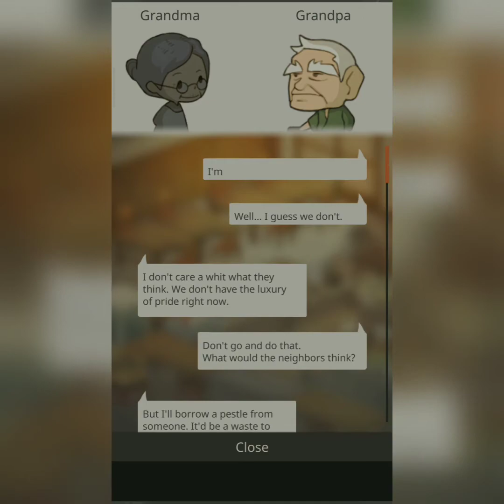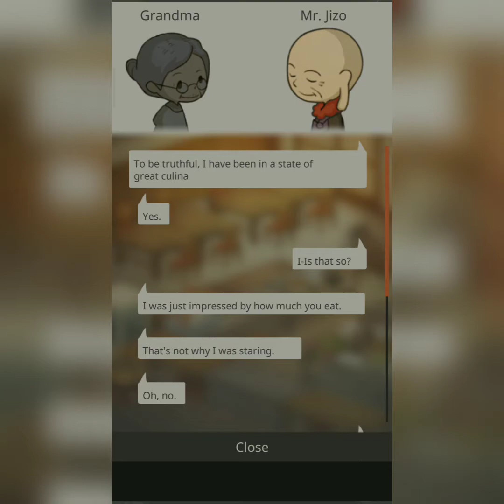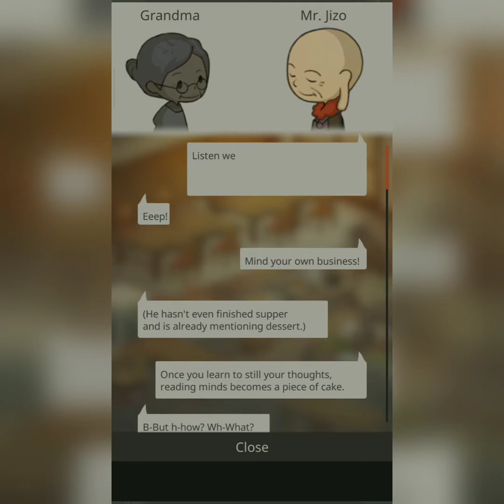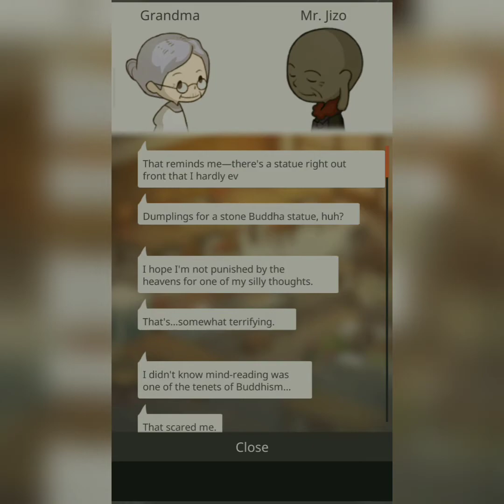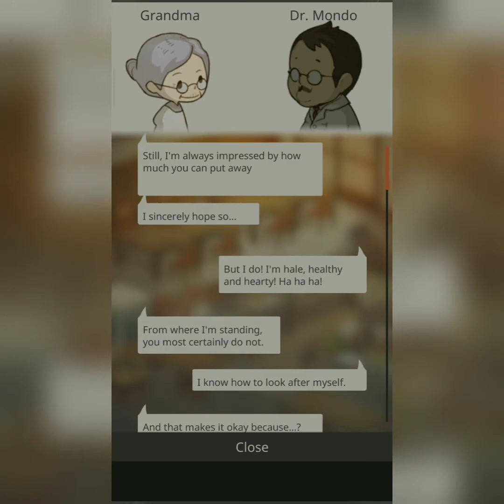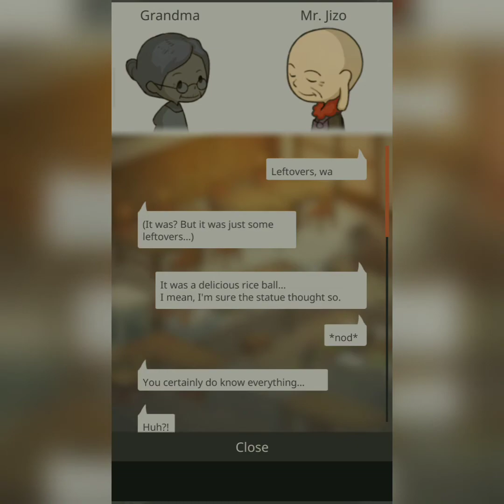Hungry Hearts Diner Part 3